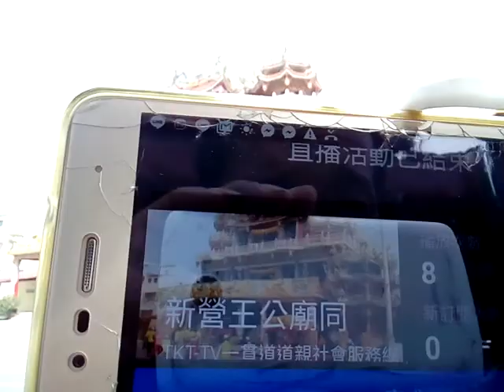VID 20190319直播結束後觀看畫面 105956神轎陣頭到達鎮南殿此廟全面更換神尊衣帽等待捐助 新營王公廟同濟宮慶祝開漳聖王聖誕千秋暨恭迎天上聖母祈安遶境大典